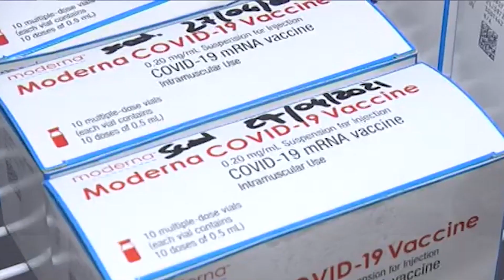Scelza:” Decisione corretta e pensata su basi scientifiche”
Massimo Scelza , Segretario del Partito Democratico dell'Isola d'Elba è d'accordo con le misure prese dal Governo